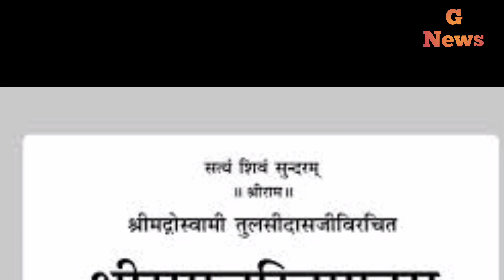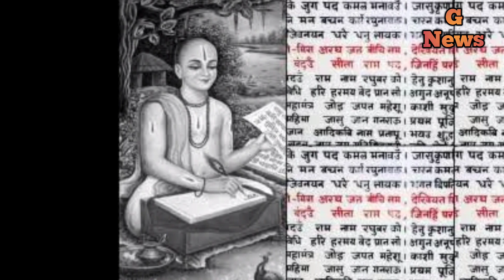यह सब बाबा नहीं जल्लाद आतंकवादी है यह सब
Hello friend!

Try now!